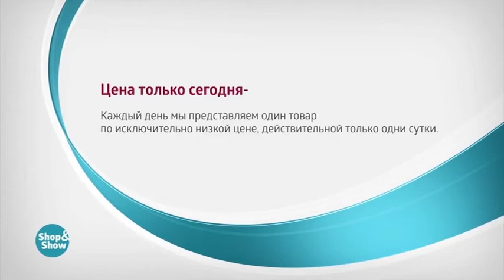Плед Весеннее Утро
Обзор на товар Плед Весеннее Утро